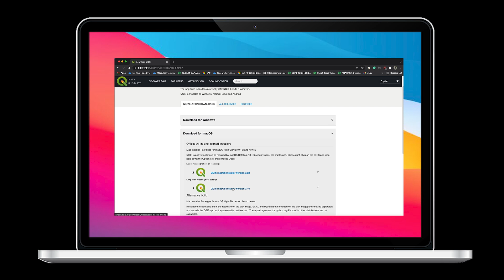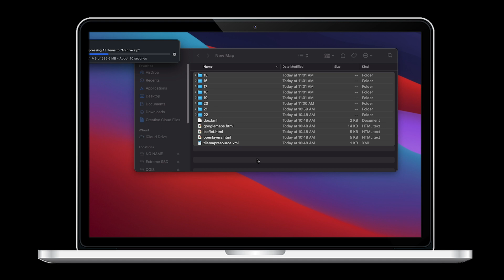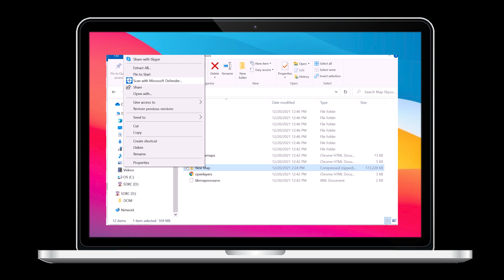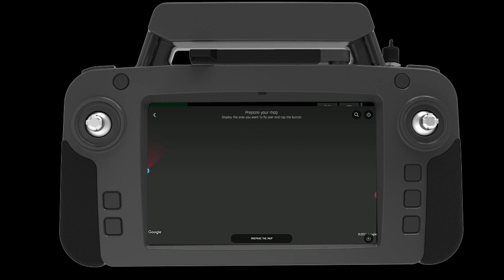Parrot ANAFI USA - Uploading Maps Skycontroller USA | DSLRPros Support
In this video, we will learn about how to upload maps on your Parrot ANAFI USA drone.

With innovation and technology, our drone experts are continually pushing the limits to provide curated solutions that are rarely found anywhere else. DSLRPros specializes in drone solutions for industrial applications. Whether you're a first responder or a farmer, we have the right drone for you. We utilize drones to carry thermal cameras for search and rescue and equipment inspection, with a focus on aerial thermal imaging.

Important Articles
➡️HOW TO GET FUNDING FOR YOUR DRONE (UAV) PROGRAM!

DSLRPros Support - Parrot ANAFI USA Uploading Maps Skycontroller USA